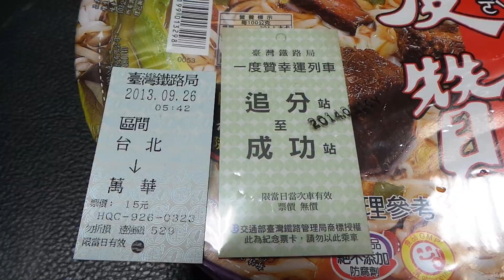維力 一度贊 紅燒牛肉麵 一度贊幸運列車 追分成功 紀念票卡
2013.9 維力 一度贊 紅燒牛肉麵 一度贊幸運列車 追分成功 紀念票卡